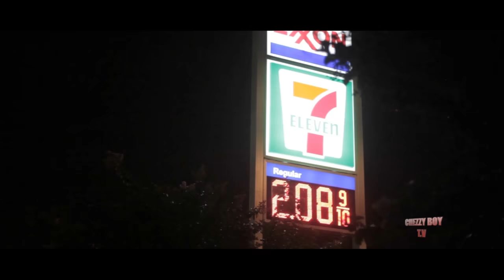Trap Face (The Movie) Untold Story - Full Hood Movie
people from my channel thanks for checking me out im from Charlotte NC if you need videos an more hit me up on ig@chezzyboy704 Best Hood Movies Trap Movies

"Take Over Your Trap" The Movie - Starring Bankroll Fresh, 2 Chainz & Skooly
Full Movie Mystery Adventure,Time Trap 2017
" CITY OF WAR " Trap Movies
God City Da Movie
HARDEST HOOD TRAP RAP MOVIE I EVER SAW! THE REAL CHIRAQ! MUST WATCH! 2023!
Sho Flacco - New Trap City (The movie)
City Limitz (Hood Movie )
Shoot First Reloaded (Hood Movie)
Shelia "The Movie"
Percentage (FULL Hood Movie)
Hustling Backwards - The Movie  (Full Hood Trap Movie)
There Goes The Neighborhood Trap Moive (Full Hood Movie)
THE PRICE (FULL MOVIE) Oakland, Cali Hood Movie || Directed By @HOOKERBOYFILMZ510
Memphis Hood Movie: Going Legit
West Slide Story Part 3 - Hood Movie 2023 By Detroit Pauly - Must Watch!
Bad President | Free Comedy Movie | Stormy Daniels | Full HD | Full Movie | Crack Up Central
Marlo Stanfield "The Wire" Trap Movies
New Orleans Hood Movie
Official Hood Trap Movie of the streets of hustling getting money real story
☆ Life of Crime | Full Movie in English | Action
hood movie The Trap with ti and mike epps full movie
Omar "The Wire" Trap Movies
Da Trap Movie (Starring Bankroll Fresh, Parlae, DG Yola & Trick Trick)